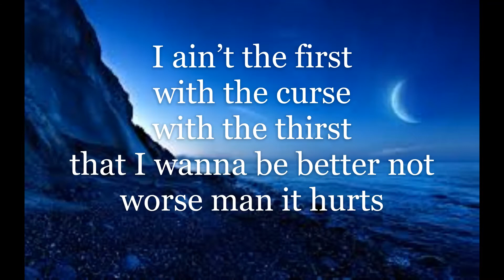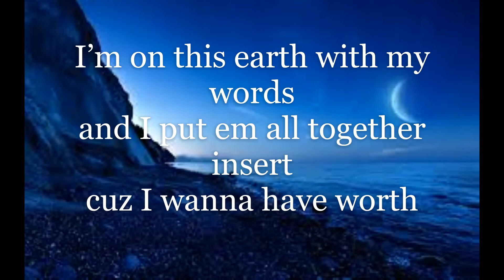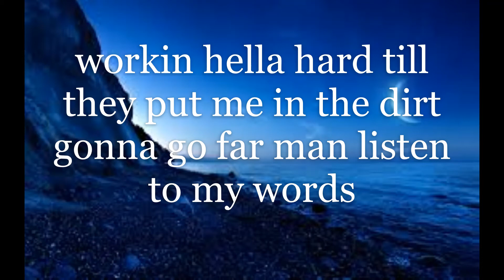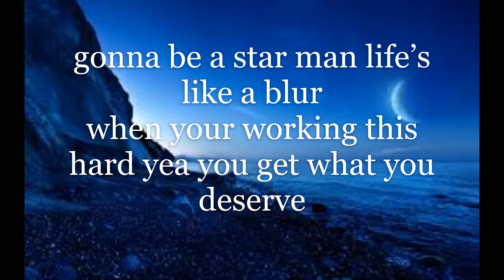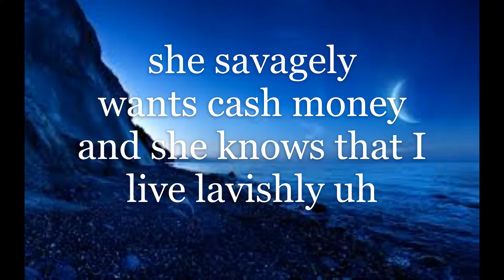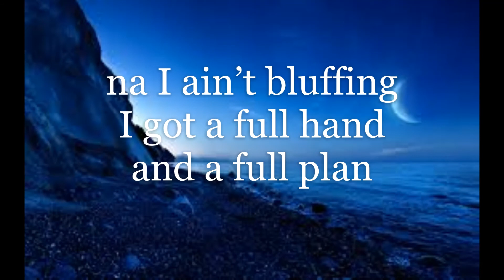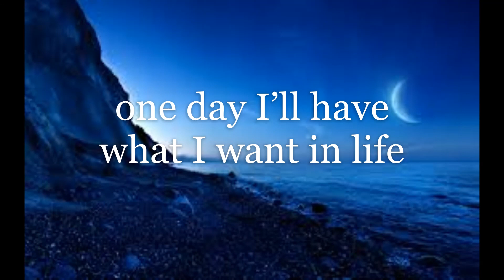NEFFEX - Life LYRICS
Lyrics

I️ ain’t the first
with the curse
with the thirst

and I️ put em all together insert
cuz I️ wanna have worth

workin hella hard till they put me in the dirt
when your working this hard yea you get what you deserve

yea I️ aint takin a back seat
I’m passing
anybody else who is rapping
I’m nasty
ain’t nobody able to catch me
they gasping
they can not compare they can’t match me
I’m at half speed
I️ got your girl she laughing
and dancing hanging on my what?!
she asking to crash with me
smash with me
she savagely
wants cash money
and she knows that I️ live lavishly uh

verse 2
I want the whole world in the palm of my hand
now I’m teaching the game a veteran
better than
anybody else who test me
I’m ready
lookin at my hand and it’s steady
I’m trending
ascending
and blending
lyrical bending
now I’m spreading and getting
my name out now
yea they hearing me loud
all the crowds
repping the sound
im hittin the ground
running
up and coming
ain’t nothing yea
rookie of the year ima keep it 100
cold blooded
no budget
(from nothing) to something
na I ain’t bluffing
I got a full hand
and a full plan
I ain’t gonna stop till im at the top man
I’m about to pop started from the bottom yea